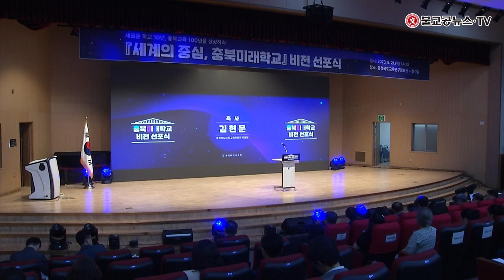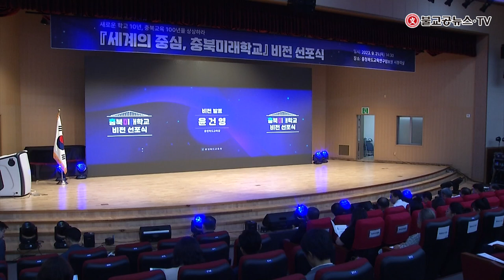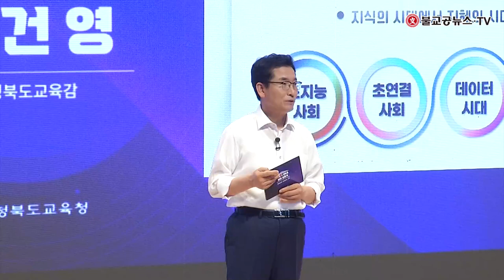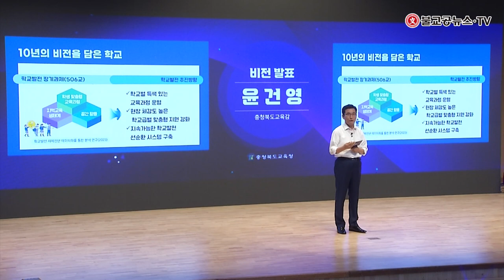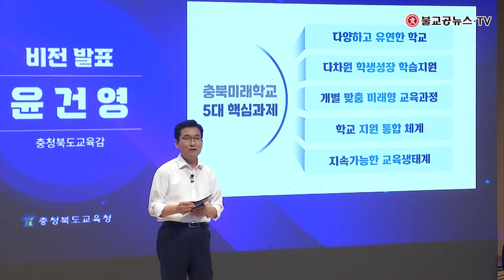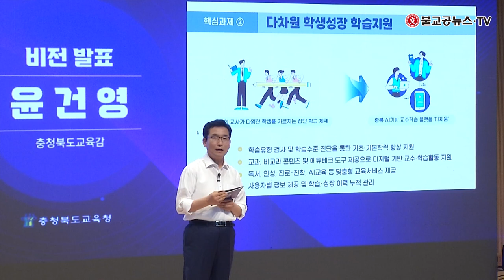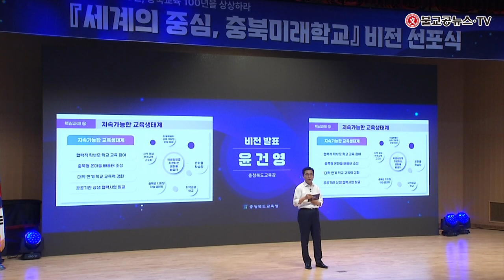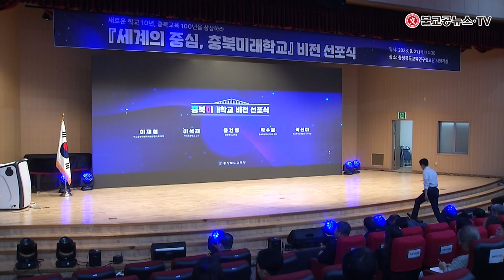충북미래학교 비전 선포식